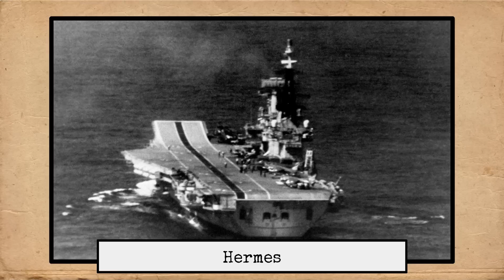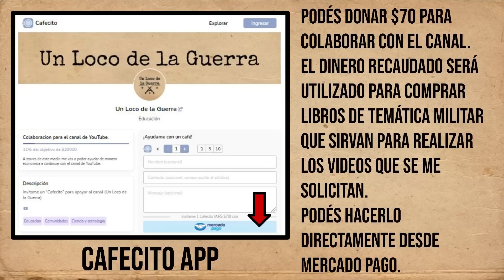Misiles Antiaereos Portatiles usados en Malvinas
Hola amigos ¿Cómo están? Cómo siempre, espero que muy bien. En el video de hoy les voy a mostrar que misiles antiaéreos portátiles se utilizaron en la guerra de Malvinas, cuales son sus especificaciones y además, veremos los derribos a aviones que se realizaron con ellos. De modo que este video formará parte de la lista de reproducción "armas de la guerra de Malvinas" y de la llamada "Derribos y Hundimientos".

El dinero donado, será destinado a la compra de libros de tematica militar. La informacion que hay en ellos, se resume en nuevos videos para el canal.

Aclaraciones: hay un derribo por un SA-7 de la FAA pero no lo mencione ya que en los informes dan muy pocos detalles y parece ser mas testimonial que oficial.